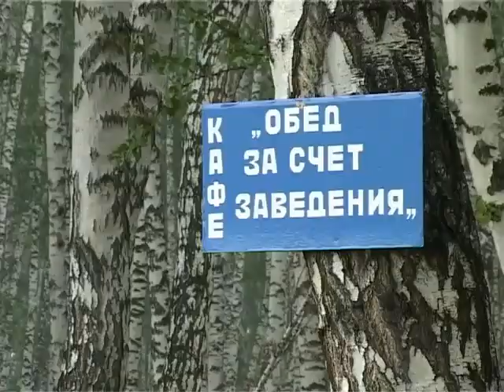Бардовский фестиваль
В минувшую пятницу состоялся традиционный ежегодный фестиваль бардовской песни «Серебряные струны». Начался он с презентации палаточных городков. А конкурсная программа на этот раз была перенесена на первую половину дня -- чтобы барды не отвлекались надолго от своего домашнего очага. В программе 29 участников и 11 гостей, а географическая карта фестиваля значительно расширилась: теперь на ней смело можно отметить Новокузнецк, Осинники, Кемерово, Промышленное, Полысаево, Ленинск-Кузнецкий и, конечно, хозяев фестиваля -- семь сельских поселений Ленинск-Кузнецкого района.